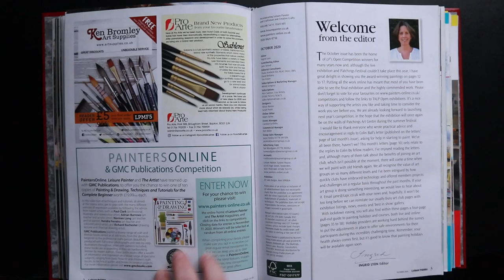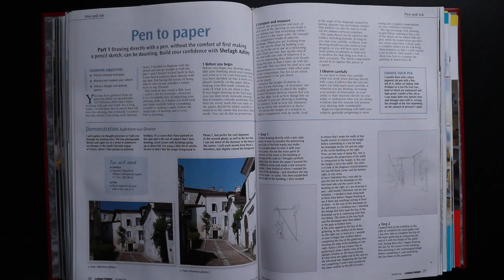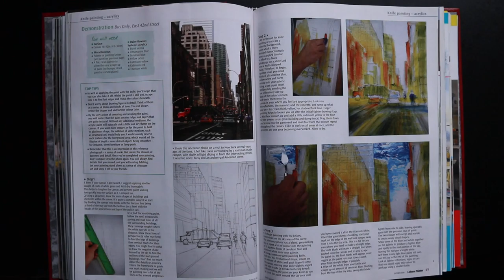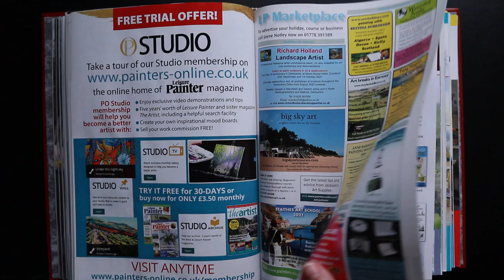Leisure Painter magazine October 2020 LOOK IN